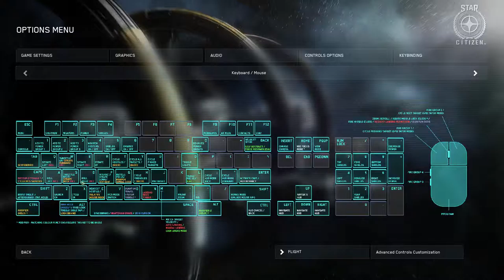StarCitizen 2.0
Checkjing out Star Citizen 2.0 and its new features